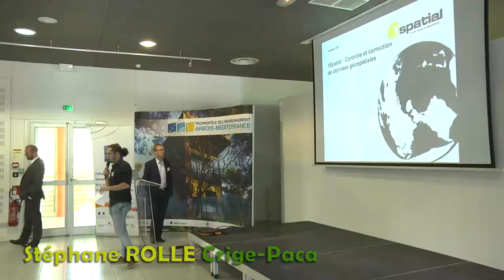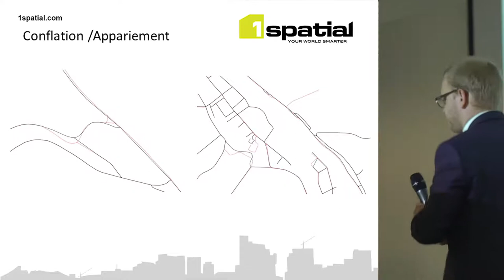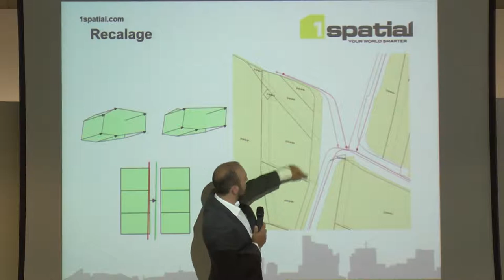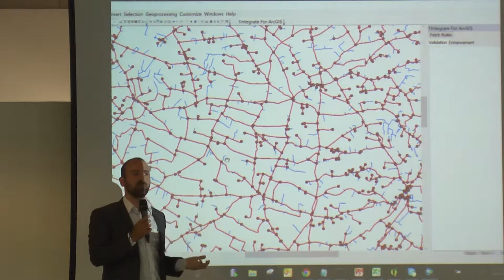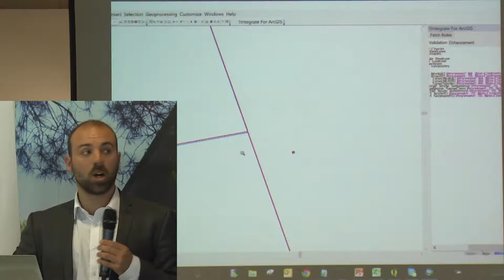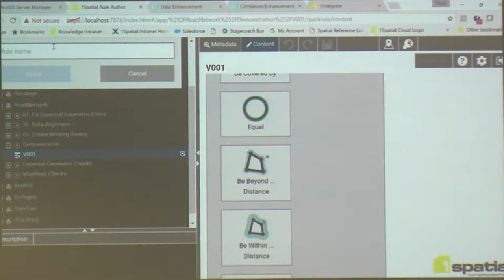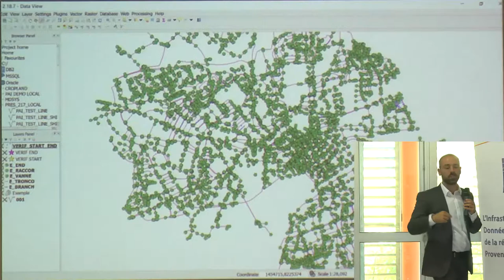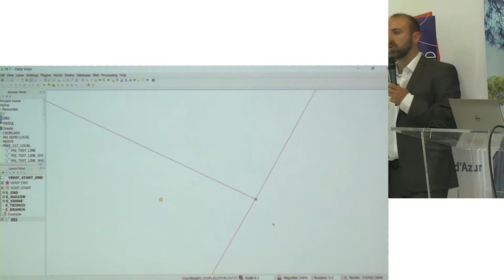La qualité des données - Steve Garneri et Peter Holland 1SPATIAL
Les Journées Techniques du CRIGE PACA - Outils et chaines de qualification au service de la qualité des données. "Qualification de données routières avec 1Integrate" Intervention réalisée par Steve GARNERI et Peter HOLLAND (1SPATIAL), lors de la journée technique QUALITÉ organisée par le CRIGE-PACA et le CEREMA, qui s'est tenue jeudi 15 juin 2017 au bâtiment Forum du Technopôle de l’Arbois à Aix-en-Provence.